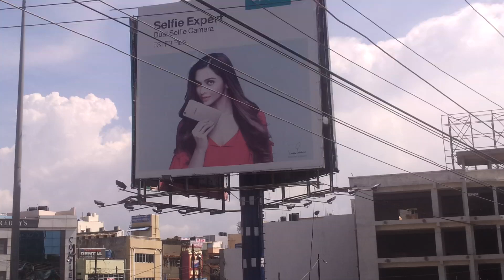Kadapa Seven roads bayan